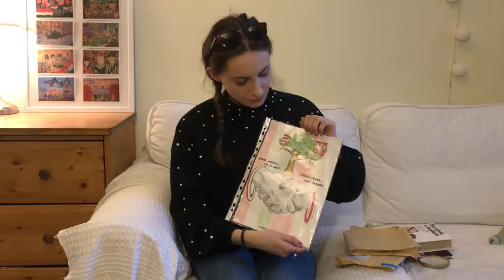EGY LENGYEL LÁNY MAGYAR ÉTELEKET KÓSTOL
📪[Cím]:
Olga Groszek
F.Rep.
ul. Nowy Świat 41
00-042 Warszawa, Lengyelország

Több rólam: A nevem Olga. Varsóban lakom és itt is dolgozom. Pár éve tanulok magyarul. Azt vettem észre, hogy nincs olyan csatorna a YouTube-on, ahol a magyarok a lengyel kultúráról vagy a lengyel-magyar hasonlóságokról vagy különbségekről hallhatnak és remélem, hogy az enyém ilyen lesz :)